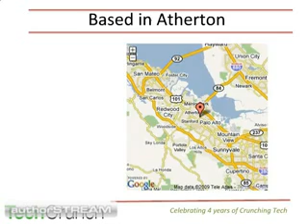Happy Birthday TechCrunch June 11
Wishing TechCrunch a very Happy 4th Birthday, today, the 11th of June, 2009. May the coming year bring in more progress!